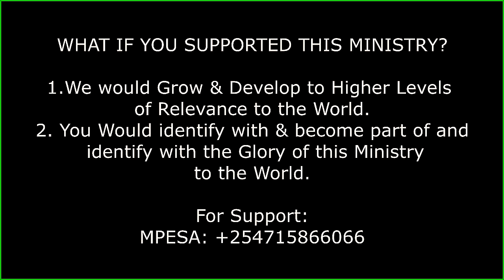MBUMBUYEKA will not Stop us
Something is born out of IMBUMBUYEKA